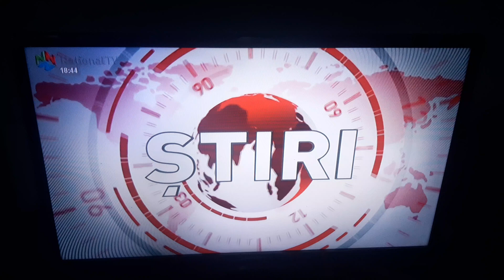National TV-Ad Break ID-🍁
📆1️⃣3️⃣/0️⃣9️⃣/2️⃣0️⃣2️⃣3️⃣
🕡🕖1️⃣8️⃣:4️⃣4️⃣-1️⃣8️⃣:4️⃣5️⃣EEST
📺NATIONAL TV